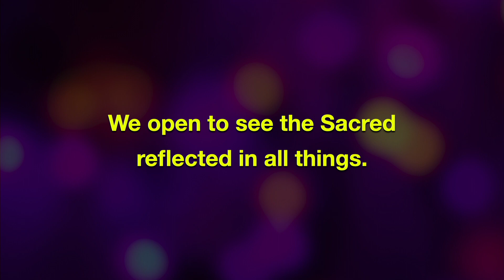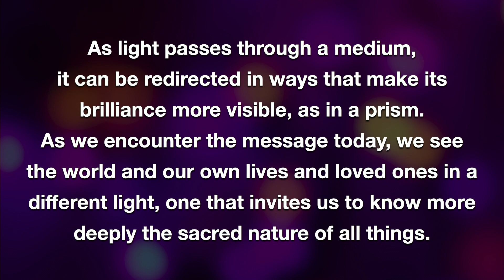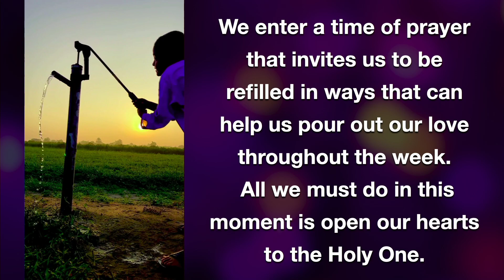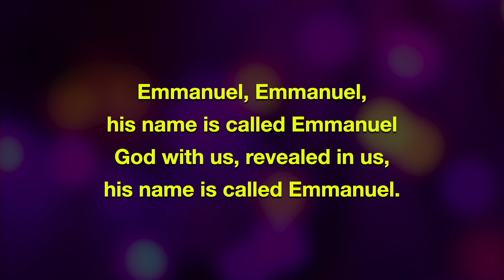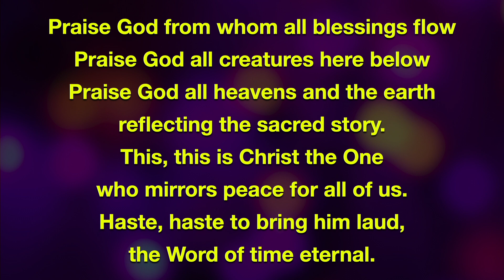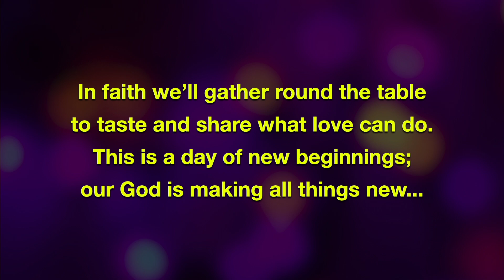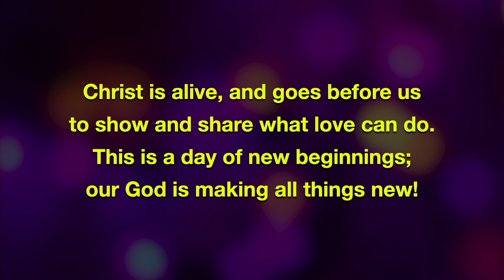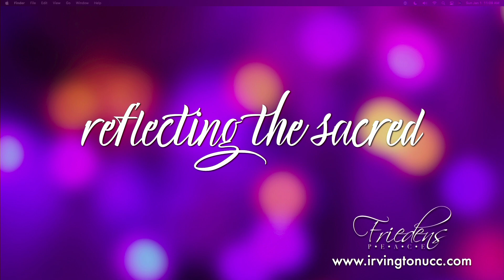New Year's Day - Reflecting the Sacred - Jan 1, 2023